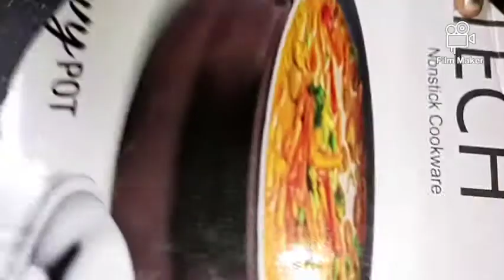DIY wall clock decoration // sunrise view decorative wall clock// simple wall clock art.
decoration meteriala.

waste cardboard

glue + water

Tissue paper

acrylic paint

paper mache

wall clock